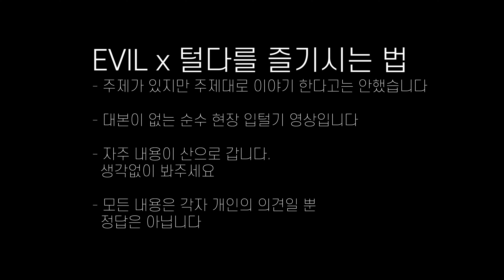[이블털다​​] ep.7-1 ❌😈❌하드털이, 기억에 남는 나의 메모리| 플레이큐라운드 / EVIL x 털다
*좋아요/구독/알람설정은 저를 기분좋아 춤추게 합니다

감사합니다.